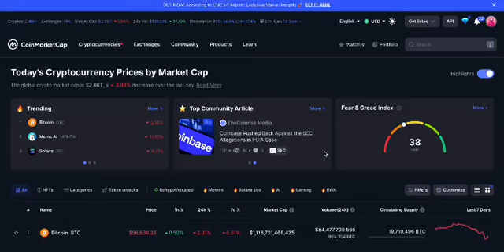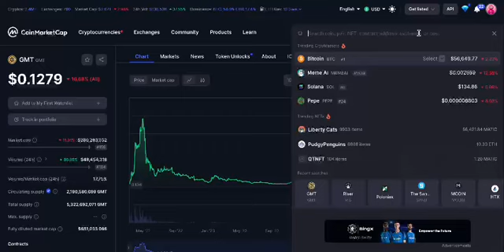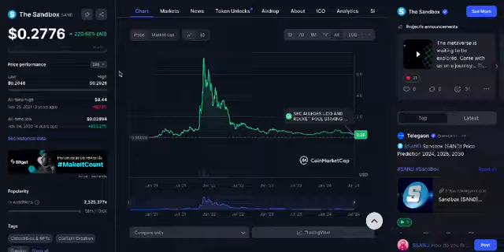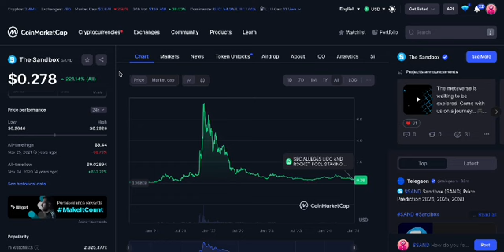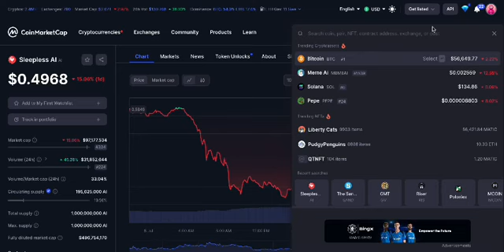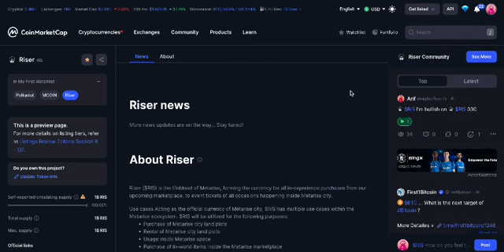Riser token now listed on CoinMarketCap !!